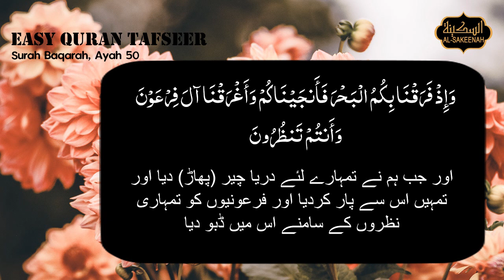Easy Quran Tafseer Urdu - Surah Baqarah Part 51 - Verse 050